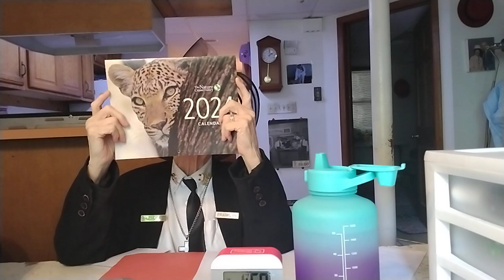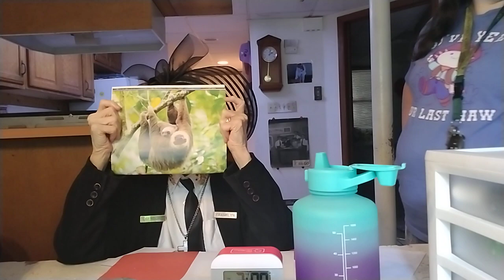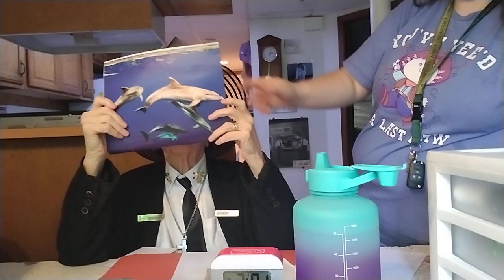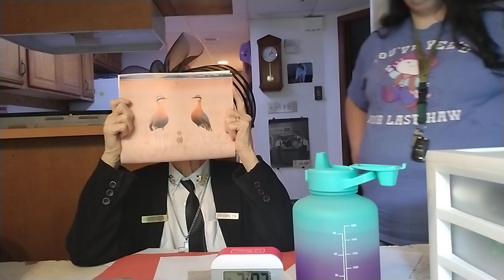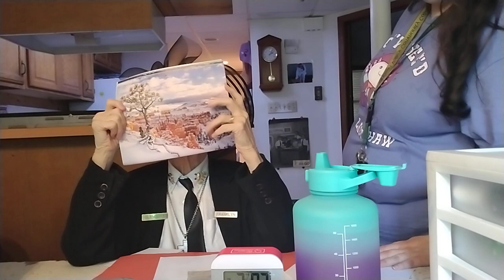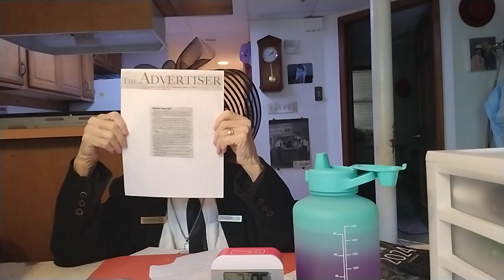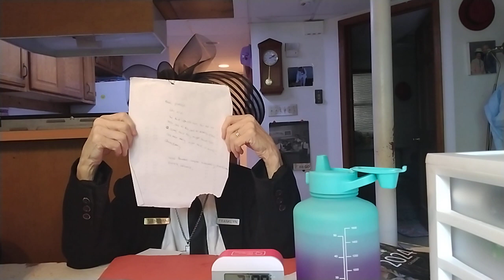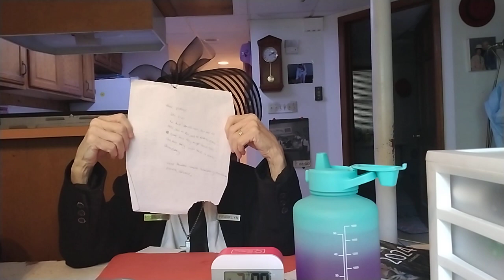Advertiser, and Happy Happenings.14,234 part 2.